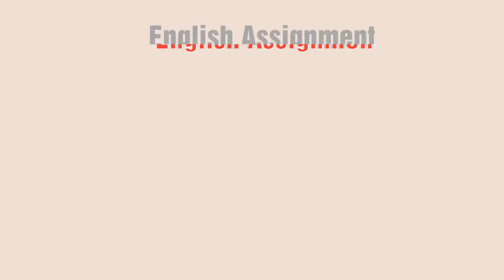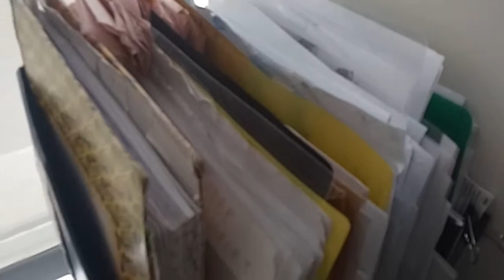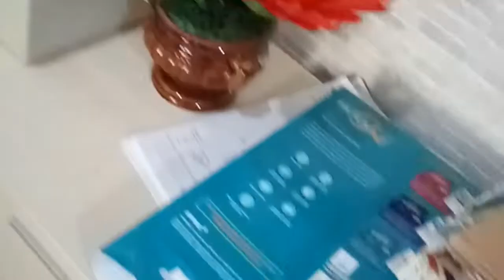" Showing the things about my office"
Marcella Permadi 14190131